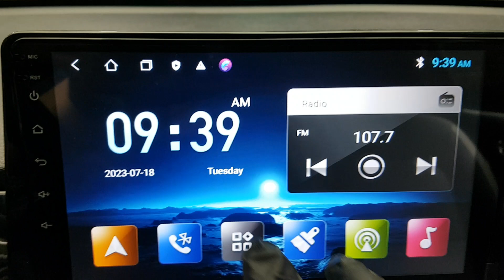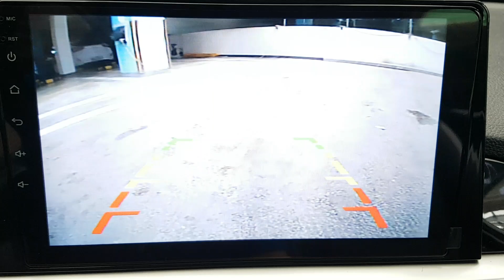KIA MORNING 2020 EN VENTA! LT539955 | Vehículos Coreanos Sena Trading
KIA MORNING 2020 EN VENTA! LT539955